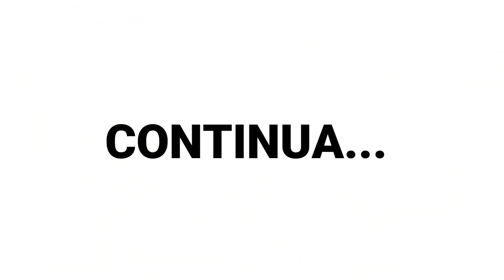A MENINA POBRE FALSA- HISTORINHA- BROOKHAVEN 🏡 RP | Roblox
As vezes as aparências enganam e de onde menos se espera pode vir o golpe. E por isso o vídeo de hoje é 🎥A MENINA POBRE FALSA- HISTORINHA- BROOKHAVEN 🏡 RP | Roblox

Seja bem vindo ao Canal SARINHA BLOXGAMES!